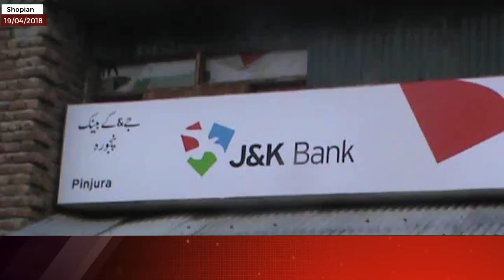Terrorists snatch rifle from J&K Bank guard at Shopian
| Excelsior News |